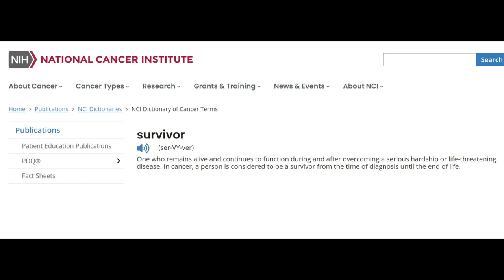Cancer Survivor Day 2023 and my Little Intro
First vlog on cancer awareness. What is a cancer survivor? And a little intro about myself and my battle with the disease.

-Dedicated to The Residents founding member Hardy Fox who passed away in 2018 due to brain cancer.